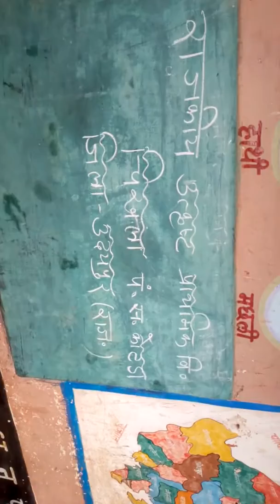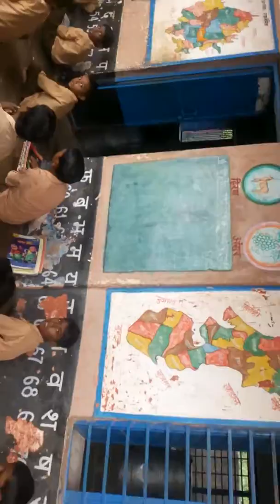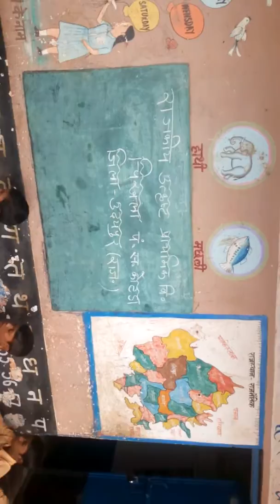Primary school chikhla tehsil kotra district udaipur